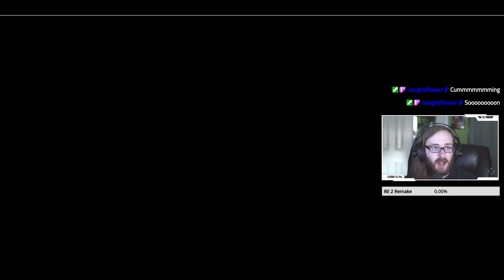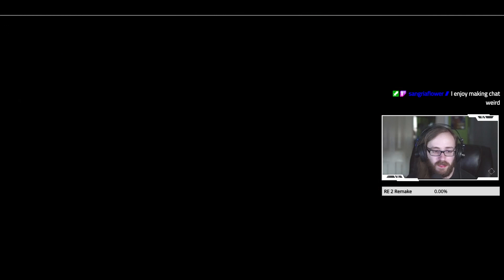[11] Resident Evil: The Secrets Are Revealed